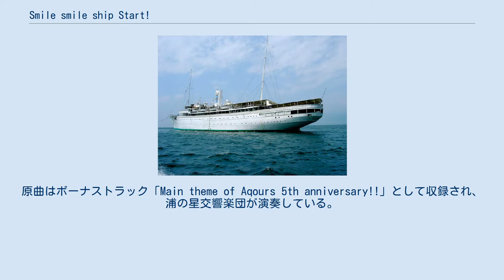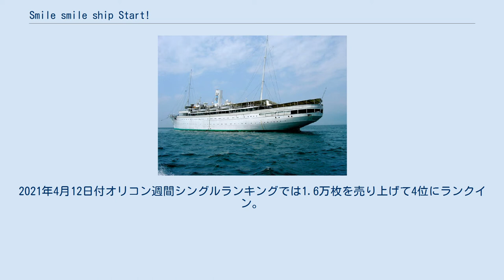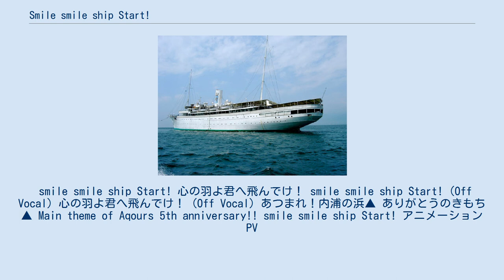Smile smile ship Start!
ラブライブ!のアニメ
「smile smile ship Start!」（スマイル スマイル シップ スタート!）は、Aqoursの楽曲。
2021年3月31日にLantisから発売された。
 PVの舞台となったスカンジナビア号 5周年記念のアニメーションPV付シングルであり、アニメーションPV付は2019年9月25日発売の4thシングル『未体験HORIZON』ぶりとなる。
また、今作のアニメーションPVは「KOKORO Magic “A to Z”」以来となるフルCGで制作されている。
PVでは、スカンジナビア号が舞台になっている。
 表題曲「smile smile ship Start!」は、2020年に開催が計画されながらも新型コロナウイルスの感染拡大で開催を断念した5周年記念の6thライブツアー『Aqours 6th LoveLive! DOME TOUR 2020』のオープニングテーマに歌詞を付けたもので、Aqoursの歌唱にあたり、アレンジや尺が異なる。
原曲はボーナストラック「Main theme of Aqours 5th anniversary!!」として収録され、浦の星交響楽団が演奏している。
 CDはBD同梱盤とDVD同梱盤の2形態が発売され、CDには表題曲の「smile smile ship Start!」とカップリング曲1曲とボイスドラマおよびボーナストラックが、BD・DVDには「smile smile ship Start!」のアニメーションPVが収録される。
初回生産分には、「Aqoursメンバーの “5周年ありがとうカード”」（全9種）がランダムで1枚封入される。
 2021年3月30日付のオリコンデイリーランキングでは4位にランクインし、翌日の3月31日付では2位に浮上、さらに翌々日の4月1日付には1位に浮上した。
Aqoursのデイリー首位獲得は、「Fantastic Departure!」以来2週間ぶり。
2021年4月12日付オリコン週間シングルランキングでは1.6万枚を売り上げて4位にランクイン。
デビュー作「君のこころは輝いてるかい?」からの連続オリコン週間TOP5入り記録を26作に更新し、途中からも含む連続オリコン週間TOP5記録としても、水樹奈々の25作連続を抜き、アニメ歌手歴代1位になった。
 収録内容におけるボーカル曲は太字、ボイスドラマパートは▲印で表記する。
 smile smile ship Start! 心の羽よ君へ飛んでけ！ smile smile ship Start! (Off Vocal) 心の羽よ君へ飛んでけ！ (Off Vocal) あつまれ！内浦の浜▲ ありがとうのきもち▲ Main theme of Aqours 5th anniversary!! smile smile ship Start! アニメーションPV